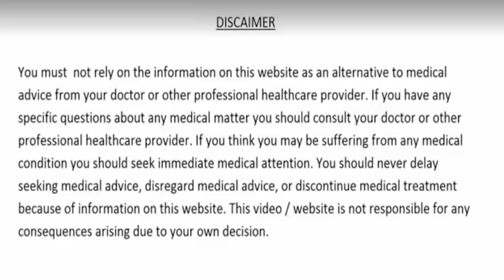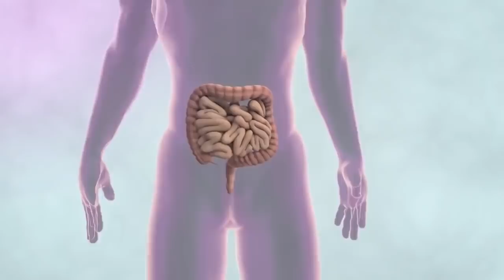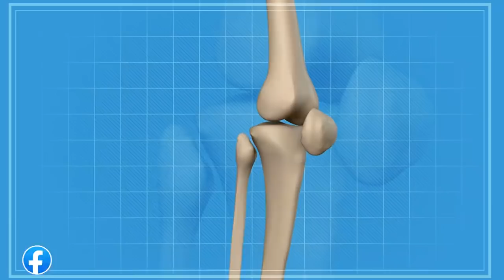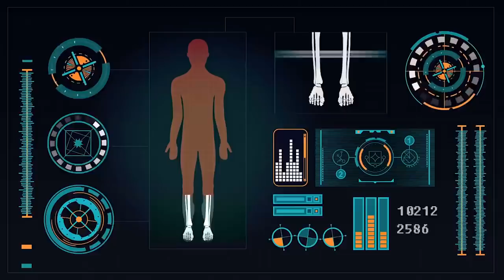11 दिन पिलो, 100 साल तक खून की कमी शुगर कोलेस्ट्रॉल पेट रोग मोटापा कमजोर आँखें दिल के रोग नहीं होंगे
11 दिन पानी में उबालकर पिलो, 100 साल तक शुगर रोग, कोलेस्ट्रॉल, पेट के रोग, मोटापा, कमजोर आँखें, हड्डियों की कमजोरी, जोड़ो में दर्द, खून की कमी और दिल की बीमारियां नहीं होंगी
ayurvedic,ayurevda,home treatment,home remedies,gharelu nuskhe,remedies,homemadesolution,diabetes treatment,bathua khane ke fayde,bathua khane se kya kya fayda hota hai,bathua ka pani peene se kya hota hai,cholesterol,khoon ki kami,heart blockage,heart attack,dil ki bimariyon ka ilaaj,beauty,sugar rog ka ilaj,anti aging skin care,eyesight,pachan shakti kaise badhaye,pet ke rogo ka ilaj,dard ka ilaj,slim body,pathri ka ilaaj kya hai,khoon ko patla kaise karen,khoon ko saaf kaise karen,immunity,bones food,haddiyo ki kamzori ke liye nuskha